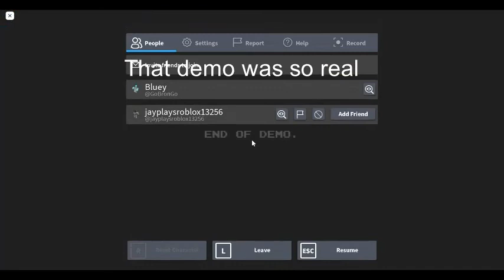FnaF SECURITY BREACH IN ROBLOX IS INSANE!!!